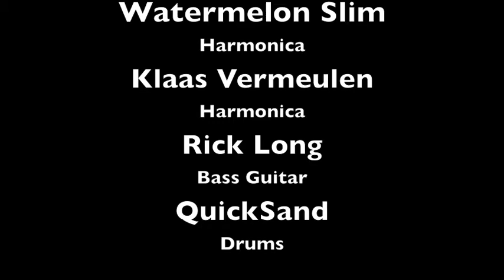Steve Arvey Cigar Box Guitar "Shake Your Money Maker" at Ground Zero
The Clarksdale 2017 Cigar Box Guitar Festival featured a big Friday Night Event at Ground Zero In Clarksdale Mississippi. In this video you have Steve Arvey Singing and Playing a Cigar Box Guitar that was made by CMR Creations in North Port Florida. Steve is joined on stage with the famous Watermelon Slim And Klaas Vermeulen On Harmonica's, Rick Long On Bass and Quicksand on the Drums. This song is called Way Down In Clarksdale and was written by Steve Arvey